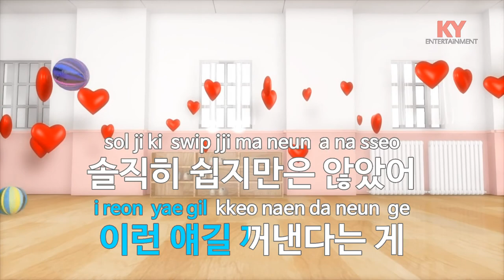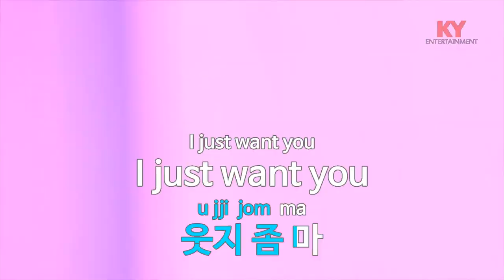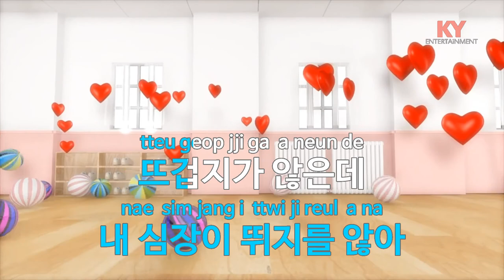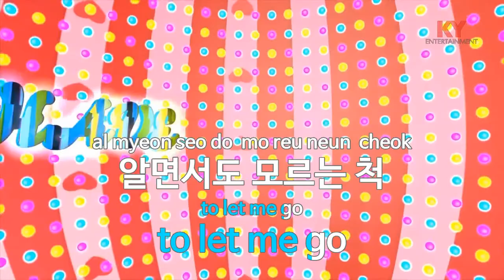[KY ENTERTAINMENT] 뜨겁지가 않아 - 폴킴,빌스택스 (KY.21443) / KY Karaoke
★ 곡 정보 ★
번호 : 21443
제목 : 뜨겁지가 않아
가수 : 폴킴,빌스택스
작사 : 김은선,빌스택스
작곡 : 김은선,정한솔

Copyrightⓒkeumyoung